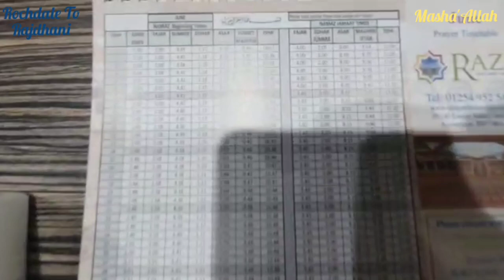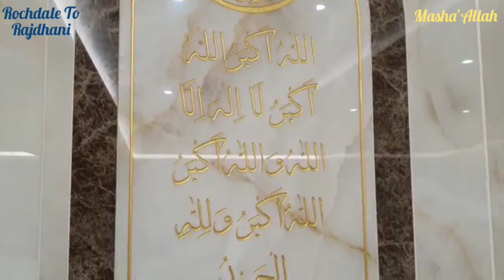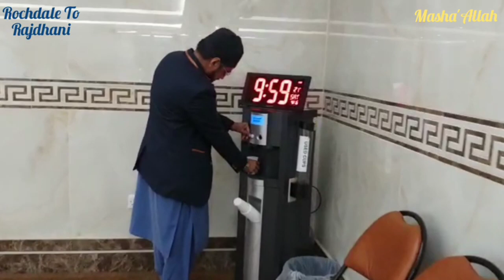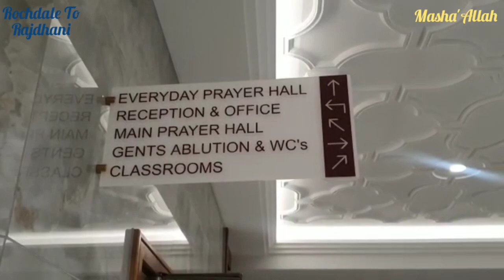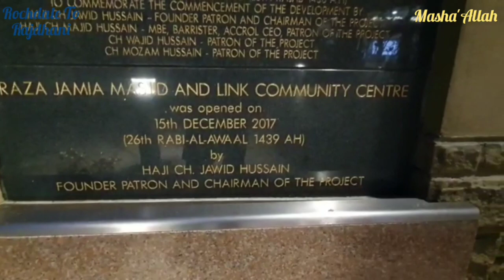Britain's Most Expensive Mosque! Accrington!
A inside tour of the most Expensive Masjid in UK,